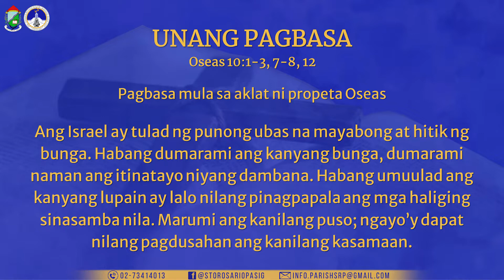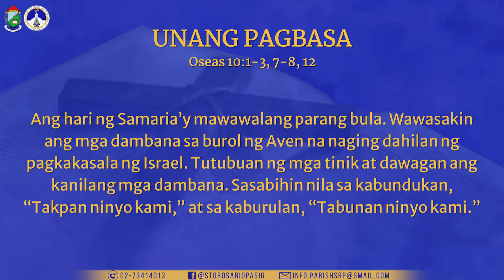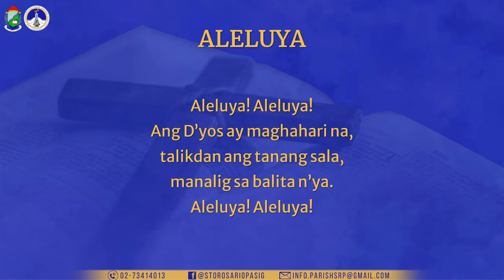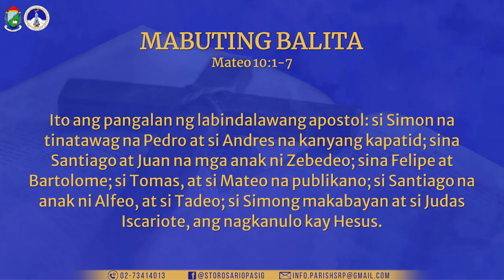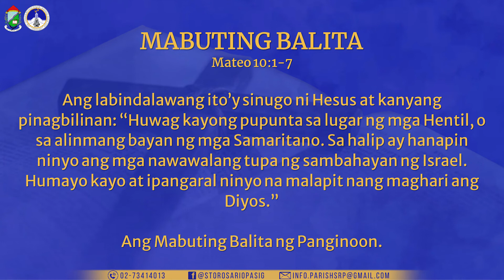PAGBASA NGAYONG ARAW | Ika-6 ng Hulyo 2022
Miyerkules ng Ika-14 na Linggo sa Karaniwang Panahon (II)
o kaya Paggunita kay Santa Maria Goretti, dalaga at martir

UNANG PAGBASA
Oseas 10:1-3, 7-8, 12

Pagbasa mula sa aklat ni propeta Oseas

Ang Israel ay tulad ng punong ubas na mayabong at hitik ng bunga. Habang dumarami ang kanyang bunga, dumarami naman ang itinatayo niyang dambana. Habang umuulad ang kanyang lupain ay lalo nilang pinagpapala ang mga haliging sinasamba nila. Marumi ang kanilang puso; ngayo’y dapat nilang pagdusahan ang kanilang kasamaan. Wawasakin ng Panginoon ang kanilang mga dambana, at sisirain ang mga haliging sinasamba nila.

Di magtatagal at sasabihin nila: “Wala kaming hari sapagkat hindi kami natatakot sa Panginoon. At ano ang magagawa para sa amin ng isang hari?”

Ang hari ng Samaria’y mawawalang parang bula. Wawasakin ang mga dambana sa burol ng Aven na naging dahilan ng pagkakasala ng Israel. Tutubuan ng mga tinik at dawagan ang kanilang mga dambana. Sasabihin nila sa kabundukan, “Takpan ninyo kami,” at sa kaburulan, “Tabunan ninyo kami.”

“Maghasik kayo ng katuwiran, at mag-aani kayo ng pagpapala bunga ng katapatan ninyo sa akin. Bungkalin ninyo uli ang pinabayaang lupa, sapagkat panahon na upang hanapin ang Panginoon. Lalapit siya sa inyo at pauulanan kayo ng biyaya.”

Hanapin ang Poon lagi,
sa harap n’ya manatili.

o kaya: Aleluya.

Siya ay purihin, suubin ng awit, ating papurihan,
ang kahanga-hangang mga gawa niya’y dapat na isaysay.
Tayo ay magalak yamang lahat tayo ay tunay na kanya,
ang kanyang pangalan, ang pangalang banal, napakadakila,
lahat ng may nais maglingkod sa Poon, dapat na magsaya.

Siya ay hanapin, at ang kanyang lakas ay siyang asahan,
siya ay hanapin upang mamalagi sa kanyang harapan.
Ating gunitain ang kahanga-hanga niyang mga gawa,
ang kanyang paghatol, gayun din ang kanyang ginawang himala.

Ito’y nasaksihan ng mga alipi’t anak ni Abraham,
gayun din ang lahat na anak ni Jacob na kanyang hinirang.
Ang Panginoong Diyos ay ang Panginoon, siya ang ating Diyos,
sa kanyang paghatol ay ang nasasaklaw, buong sansinukob.

ALELUYA
Marcos 1:15

Aleluya! Aleluya!
Ang D’yos ay maghahari na,
talikdan ang tanang sala,
manalig sa balita n’ya.
Aleluya! Aleluya!

MABUTING BALITA
Mateo 10:1-7

Ang Mabuting Balita ng Panginoon ayon kay San Mateo

Noong panahong iyon, tinipon ni Hesus ang labindalawang alagad at binigyan ng kapangyarihang magpalayas ng masasamang espiritu at magpagaling ng mga may karamdaman. Ito ang pangalan ng labindalawang apostol: si Simon na tinatawag na Pedro at si Andres na kanyang kapatid; sina Santiago at Juan na mga anak ni Zebedeo; sina Felipe at Bartolome; si Tomas, at si Mateo na publikano; si Santiago na anak ni Alfeo, at si Tadeo; si Simong makabayan at si Judas Iscariote, ang nagkanulo kay Hesus.

Ang labindalawang ito’y sinugo ni Hesus at kanyang pinagbilinan: “Huwag kayong pupunta sa lugar ng mga Hentil, o sa alinmang bayan ng mga Samaritano. Sa halip ay hanapin ninyo ang mga nawawalang tupa ng sambahayan ng Israel. Humayo kayo at ipangaral ninyo na malapit nang maghari ang Diyos.”